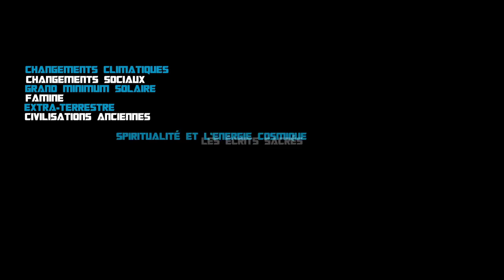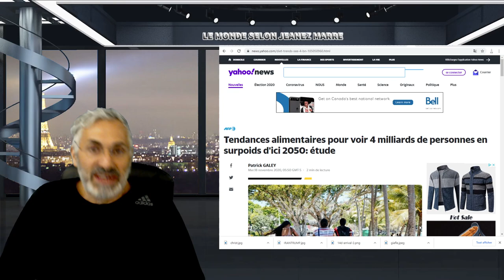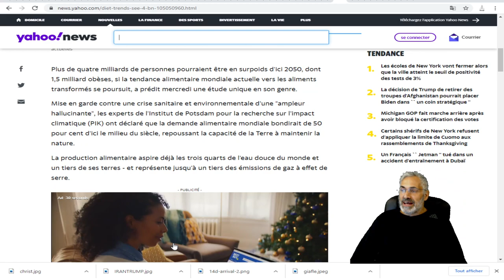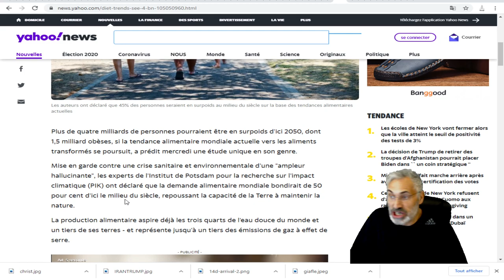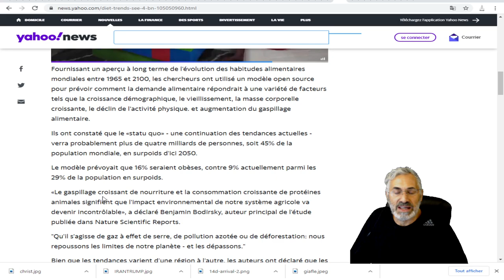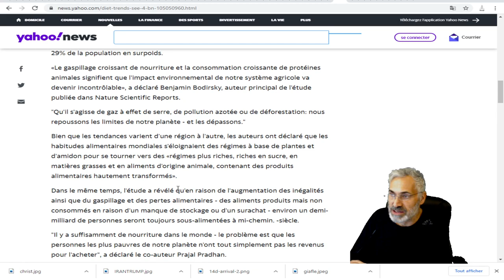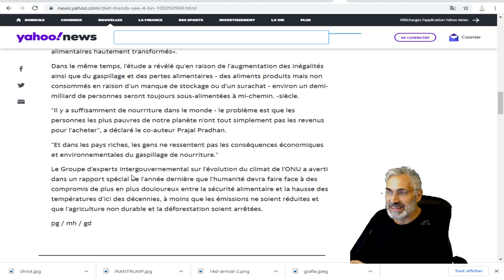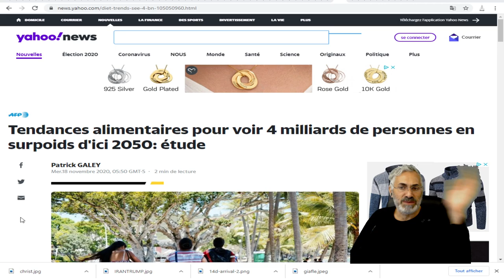UNE ÉTUDE NOUS RÉVÈLE QUE D'IÇI 2050 SI LA TENDANCE SE MAINTIENT;ENFIN VENEZ VOIR;ON DOIT CHANGER.